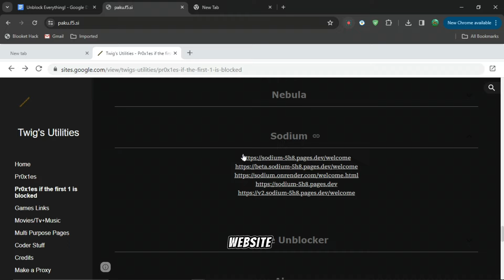1000 BEST PROXIES FOR SCHOOL CHROMEBOOKS! *2024*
1000 BEST PROXIES FOR SCHOOL CHROMEBOOKS! *2024*
This content does NOT show viewers how to gain unauthorized free access to audio content, audiovisual content, full video games, software, or streaming services that normally require or feature